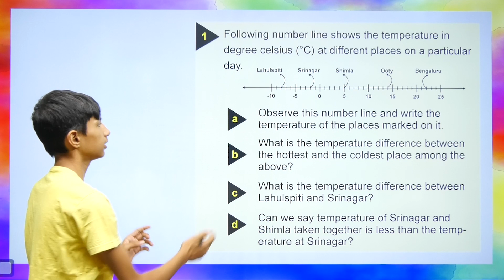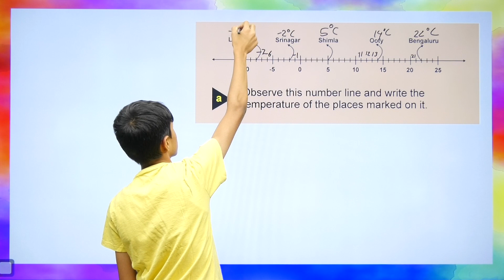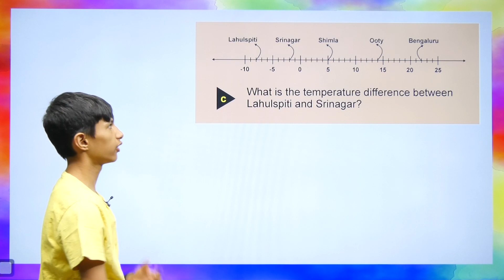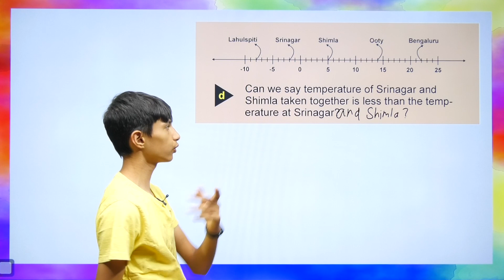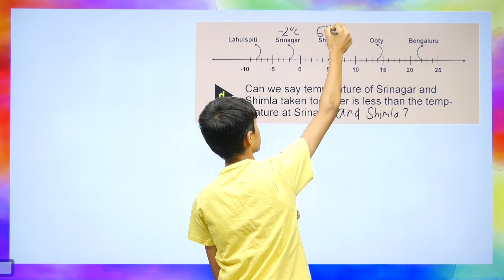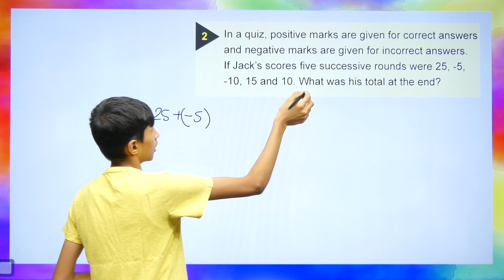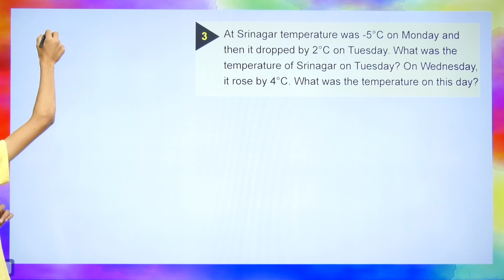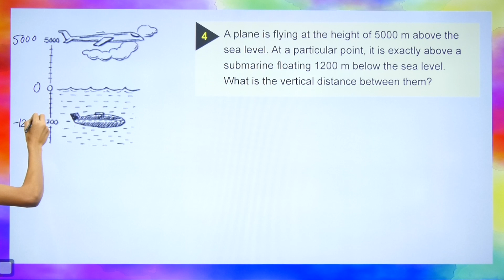Class 7 Integers Exercise 1.1 (Q1-Q4) Solutions | Class 7 Maths Chapter 1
Keep Supporting 😄

I Hope You Liked My New Video... 😄😄😄

Class 7 Integers Exercise 1.1 (Q1-Q4) Solutions | Class 7 Maths Chapter 1 | Class 7 Maths - Manas Purohit YouTube Channel

✅✅✅ Manas Purohit ✅✅✅